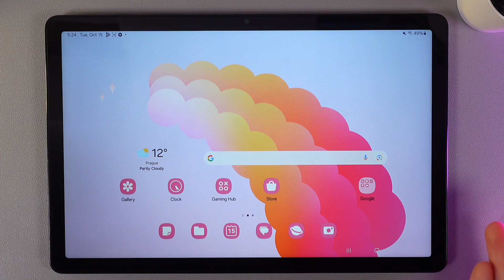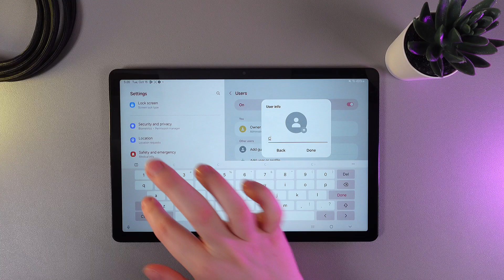How to Create/Remove User Profiles on Samsung Tab A9+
Want to personalize your Samsung Tab A9+ by creating user profiles for family members or removing old ones? In this guide, we’ll walk you through the steps to set up, switch, and delete user profiles on your device. Whether you want separate spaces for work and personal use or control over children’s access, this tutorial has you covered. Explore the flexibility of managing multiple users today!